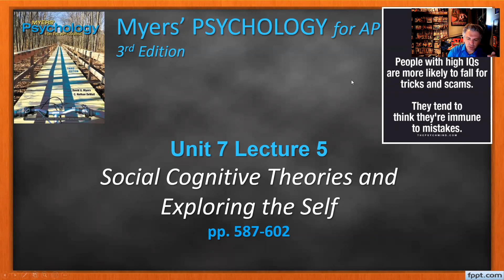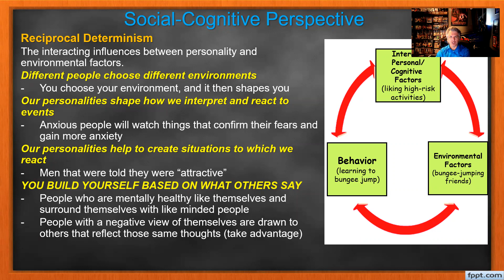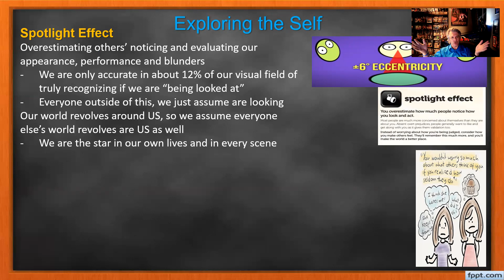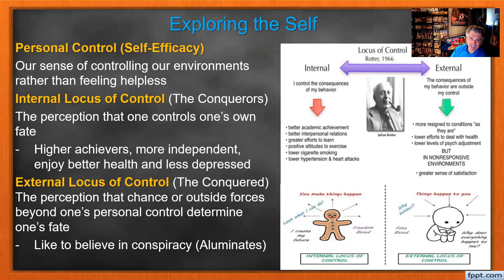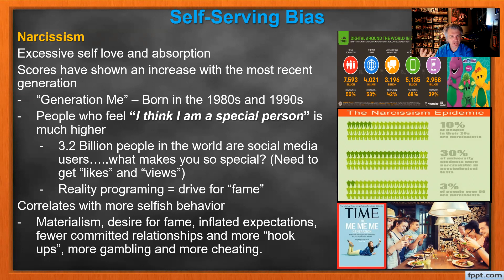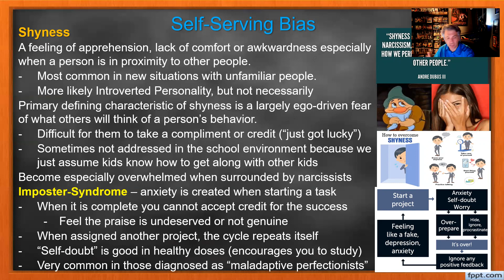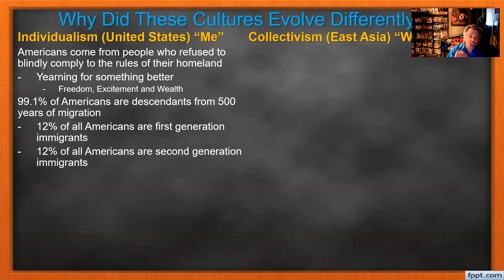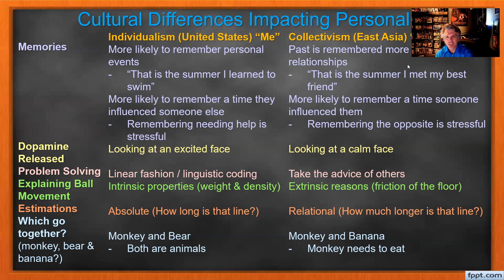AP-DC Psychology Lecture Unit 7 Lec 5 "Social Cognitive Personality" (J Porter - CWHS -Updated 2021)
Jason Porter AP-DC Psychology Lecture Unit 7 Lec 5 "Social Cognitive Personality" (CWHS/LSC - Updated 2021)